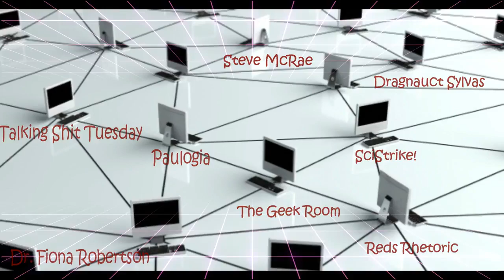Welcome new members to the Great Debate Community!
Leave us a message directly if you would like your channel to be included in the GDC "network". (Must have content and/or live hangouts...and be willing to include GDC link to join in video descriptions, or if you would like to be a manager of this community channel). NonSequitur channel